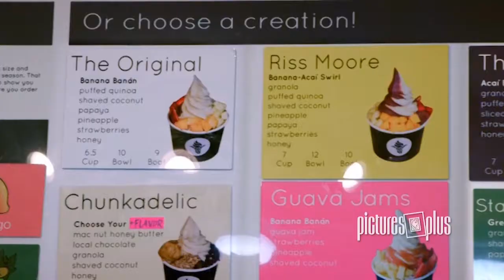Banan's Business Printing with Pictures Plus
Matt, co-founder of local healthy eating spot Banan, talks about his experience working with Pictures Plus to create signs, menus and other metal prints for their business.